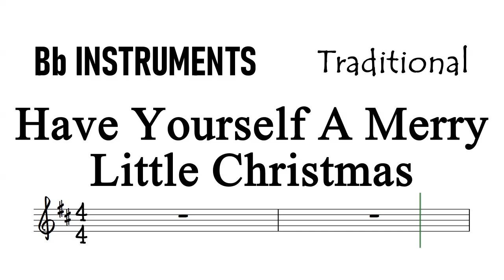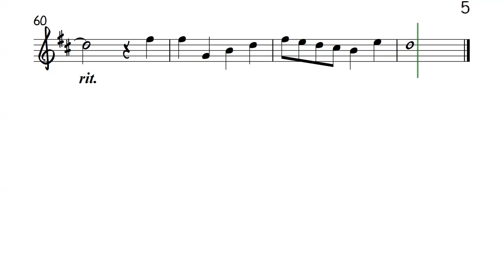Have Yourself A Merry Little Christmas Bb Instruments Sheet Music Backing Track Partitura